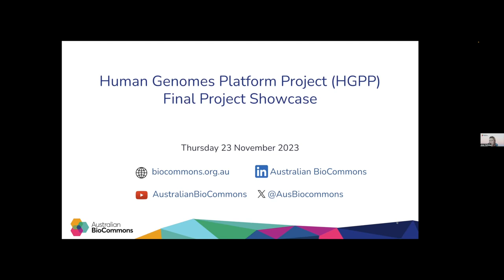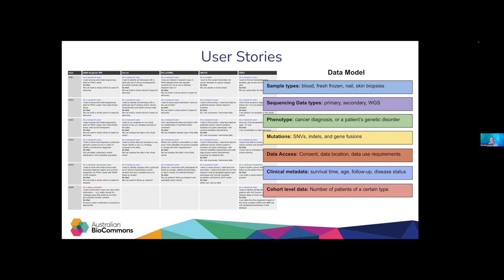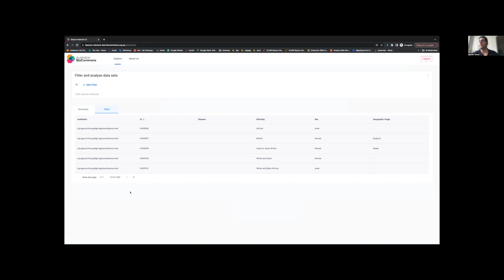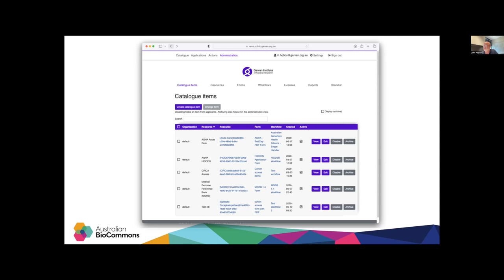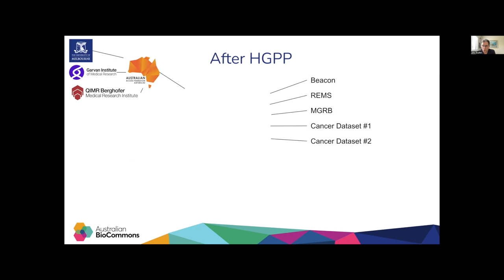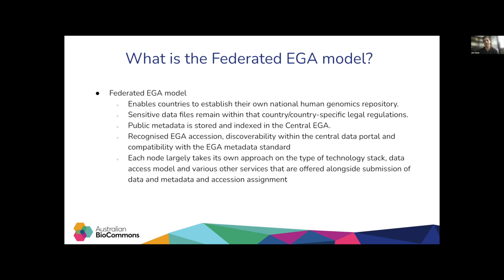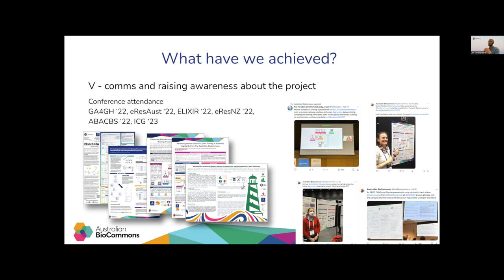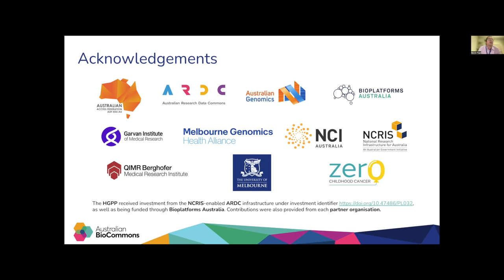Final showcase: Human Genomes Platform Project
Description:
This meeting is the final showcase of key outcomes and outputs from the Australian BioCommons’ Human Genomes Platform Project (HGPP).

The HGPP brought together a multidisciplinary team with the aim to enhance capability for securely, responsibly & FAIRly sharing human genomics research data both nationally and internationally, to ensure maximum value can be derived from Australian research outputs.

HGPP ran from Jan 2021 to November 2023 and delivered a services toolbox based on emerging global standards. In this recording, each subproject provides an overview of their outputs, outcomes and the next steps to their work.

Speakers:
Virtual cohort assembly:

Communications, documentation and training:
- Jeff Christiansen, Australian BioCommons

Who the recording is for:
This recording is for researchers and institutions working with human genomics data (and other 'omics data) who need to use and share their data in a secure and responsible manner.

Or reach out to the speakers directly via their institutions

Captions are automatically generated by Otter.ai and edited for accuracy by the BioCommons team.